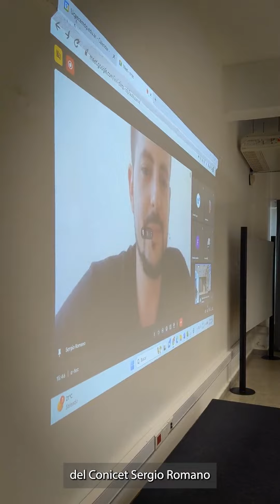Etec Mar del Plata